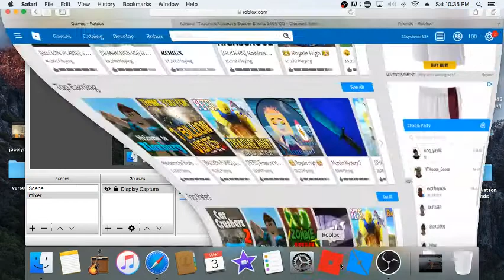PLAYING RB WORLD W/ JADEN B XWOLFBOY ( ROBLOX) I AM A NOOB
Hi I am a retired Professional basketball player/Creative Artist/ Rapper  I created Jumpwatson45 while I was in college at The University of Iowa. I played professional overseas in Iceland, Spain and Switzerland. Winning Championships And MVPS. I will be Creating & uploading my music tracks & video as I now I play open gym and NBA 2K18 which I will be logging nd recording my progress to 99 for you guys.